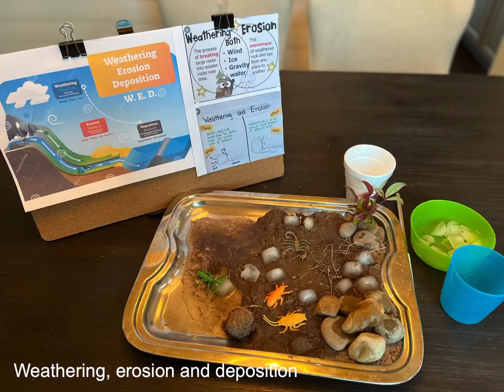Weathering, Erosion and Deposition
What is weathering, erosion and deposition.
Types of weathering.
How is weathering important.